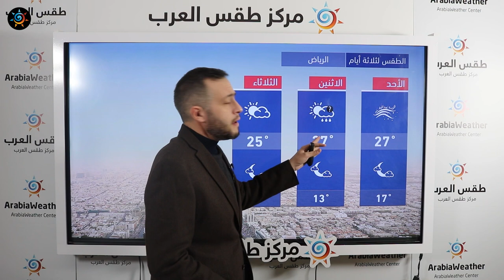طقس العرب - السعودية | النشرة الجوية الرئيسية | السبت 27-2-2021